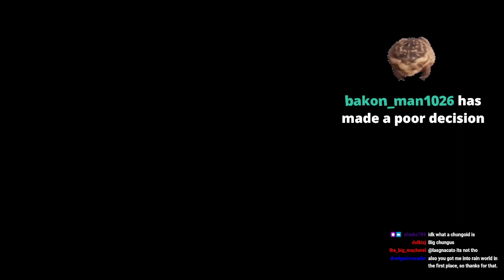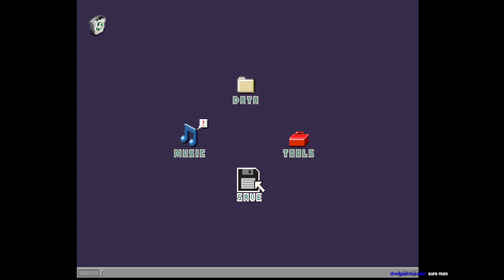Yume 2kki Ep. 2 (VOD)